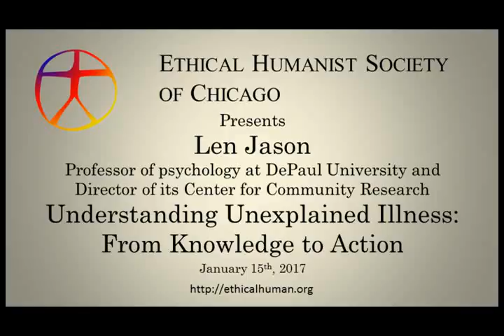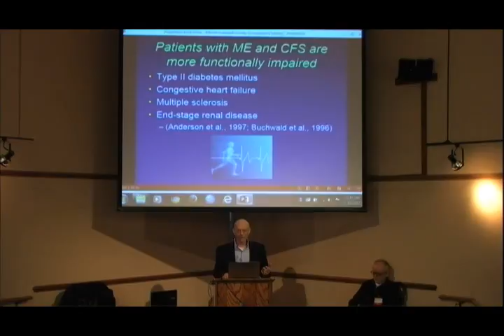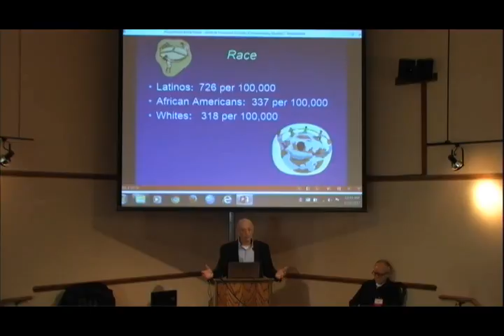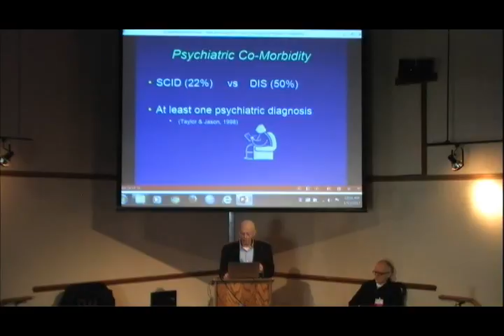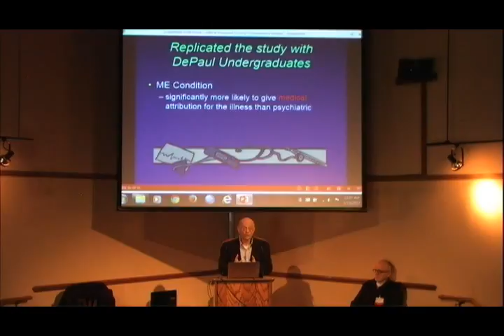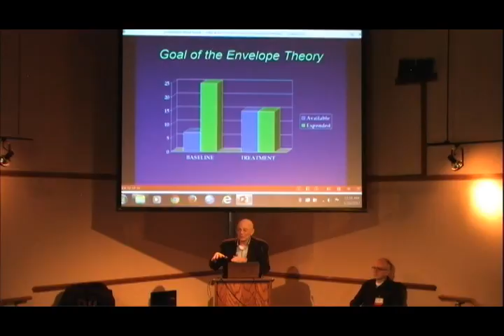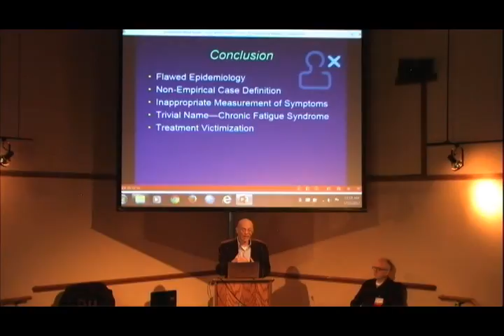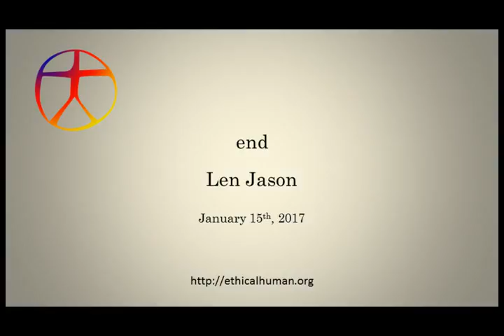Len Jason "Understanding Unexplained Illness"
Severe fatigue and other serious symptoms, sometimes called chronic fatigue syndrome and myalgic encephalomyelitis, was once regarded as the "yuppie flu" and has been trivialized and stigmatized by health care personnel in the past. It is now recognized as a debilitating illness affecting more than a million Americans (with 90% not diagnosed), with a cost to society of over 20 billion dollars a year. Functional limitations are worse for those with this illness than chronic heart disease. Although experts now agree that the disease has a physical basis, there is a long running and sometimes contentious debate about who has the condition and what may be causing it.

Learn from a leading community researcher about why diagnosis is so complicated, how applied research can inform public policy to improve services, and his commitment to reduce stigma, empower citizens, and reduce barriers to full participation in community life.

Len spoke to us on Jan  15, 2017